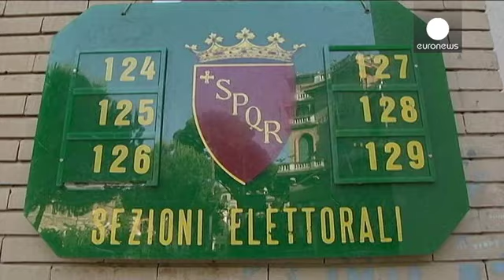Petit tour d'Europe des bureaux de vote : Hongrie, Italie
Petit tour d'Europe des bureaux de vote. On commence avec la Hongrie à Budapest, où la participation s'élevait à 11,5 % à la mi-journée.

"Je suis venu voter pour donner mon opinion. Je veux influencer sur le futur de mon pays, et là, j'ai l'opportunité de le faire", explique une electrice.

"Toute ma famille est venue voter, je ne peux pas être le seul à ne pas le faire", plaisante cet homme.

"Il y a un mois et demi, la Hongrie a tenu des élections parlementaires. Plus de 61 % des électeurs so...